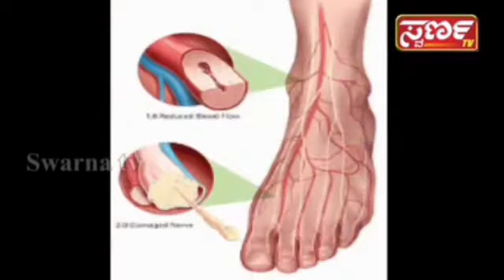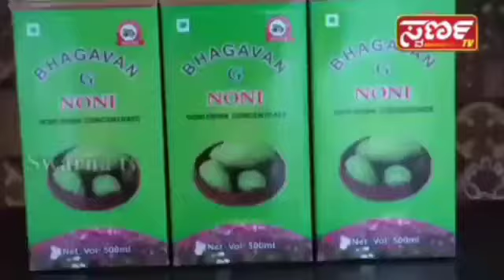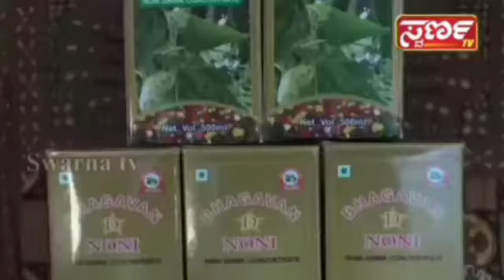Dearlife Noni 100/result